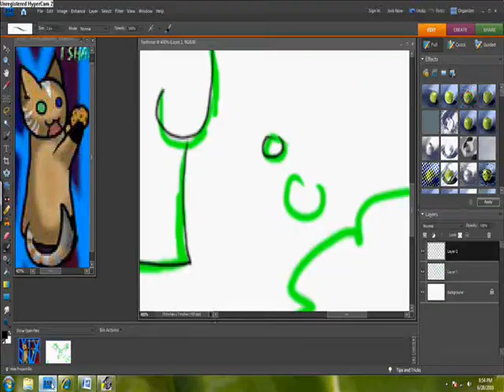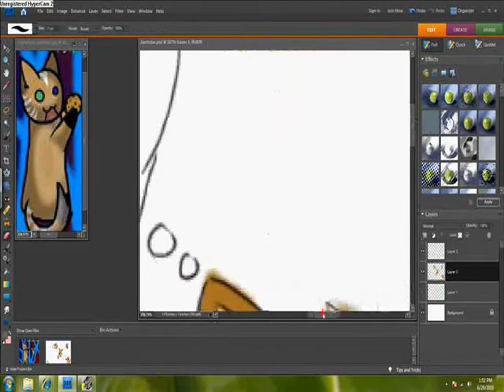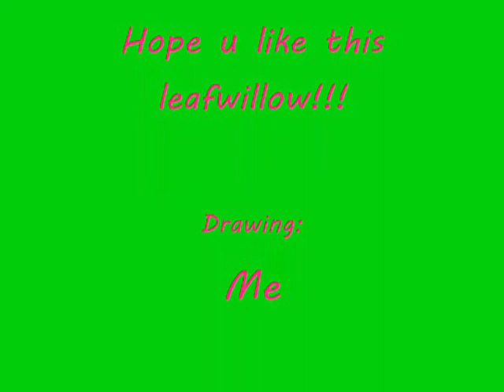Earthstar speedpaint for leafwillow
hope u like it leafwillow! Yes i know that his eyes in the main part don't look like thier looking at george! so wat!